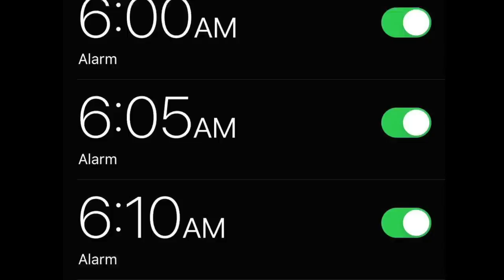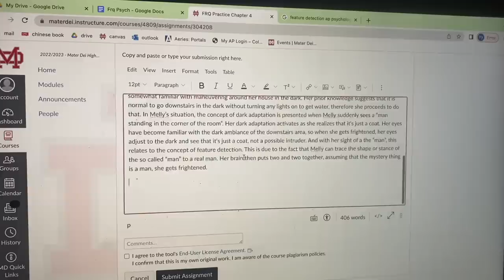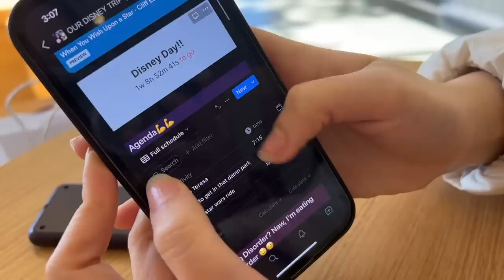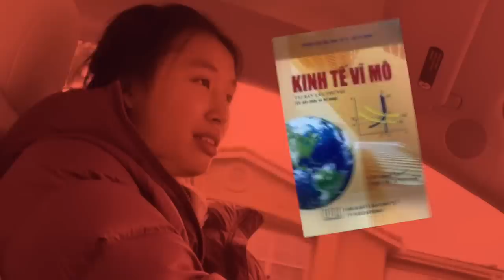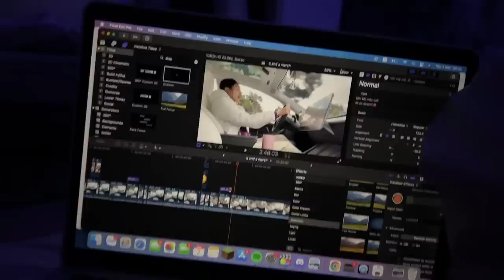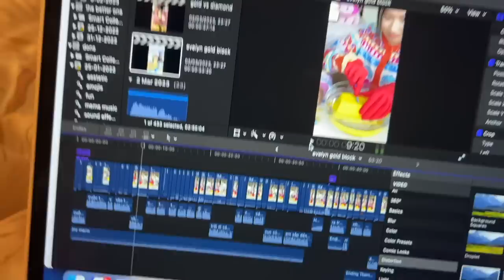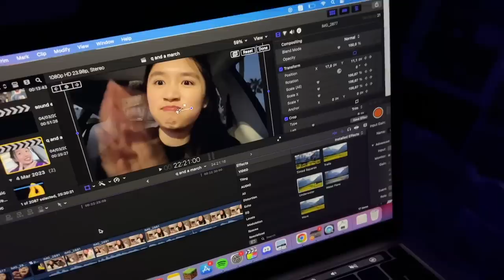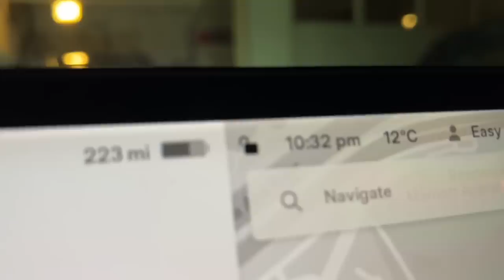1 TUẦN ĐI HỌC BÊN MỸ *LỚP 12*